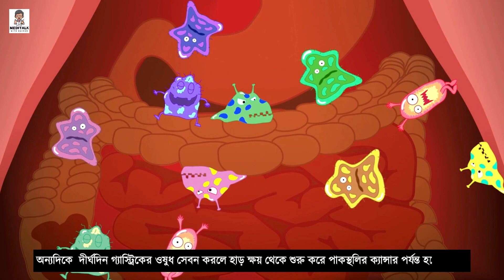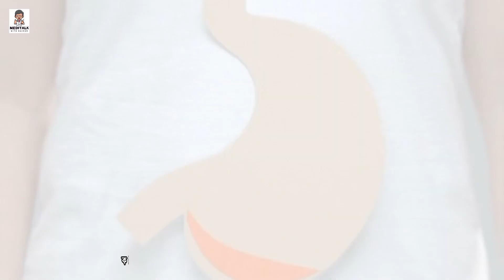পেটের গ্যাস দূর করার উপায় | পেটের গ্যাস দূর করার ঘরোয়া উপায় | Acidity home remedies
গ্যাস্ট্রিকের সমস্যা নতুন কিছু নয়। সবাই কমবেশি গ্যাস্ট্রিকের সমস্যায় ভোগে থাকেন। ম্যাক্সিমাম ক্ষেত্রে ২-১ টা গ্যাস্ট্রিকের ওষুধ খেলে অনেকেরই সমস্যা কেটে যায়। কিন্তু অনেকের আবার ওষুধ খেলেও কোন কাজ হয় না। বার বার গ্যাস্ট্রিকের ওষুধ চেঞ্জ করেও লাভ হয়। আবার লাভ হলেও কিন্তু সে ওষুধ দীর্ঘদিন খেতে পারেন না। কারন দীর্ঘদিন খেলে হাড় ক্ষয় থেকে শুরু করে পাকস্থলির ক্যান্সার পর্যন্ত হতে পারে। আর এটা নিয়ে সবার চিন্তার শেষ নেই। কি করবে তারা। তাই তাদের জন্য সবচেয়ে সেতা উপায় হতে পারে এই ঘরোয়া টিপস গুলো। এগুলো খেলে গ্যাস্ট্রিকের সমস্যা সহ যাবতীয় শারীরিক সমস্যাও দূর হয়ে যাবে। এগুলো দীর্ঘদিন খেলেও কোনো সাইড এফেক্ট নাই।
সেই ঘরোয়া টিপস গুলো জানতে ভিডিওটি পুরোপুরি দেখুন।

আমাদের চ্যানেলের আরো সাস্থ্য টিপস পেতে নিচের ভিডিও গুলো দেখতে পারেন।

আমাকে ফলো করতে পারেনঃ

Meditalk With Naimur